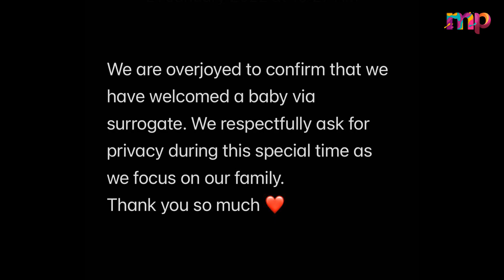Priyanka And Nick Reveal First Photo Of Their 'Badass' Baby Girl Malti Marie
In this video, We are explaining about Priyanka Chopra Shared First Photo Of Her Daughter Malti, who is just discharge from hospital after spending 100 days in hospital NICU.